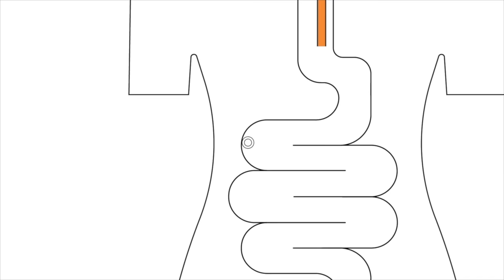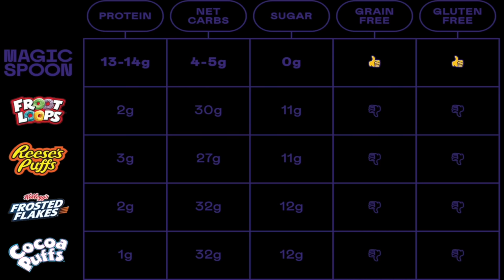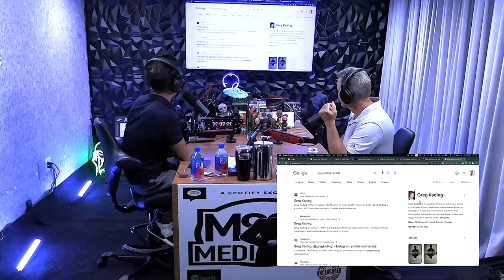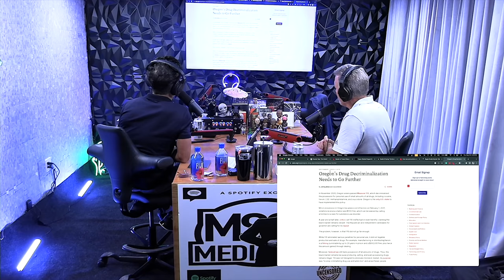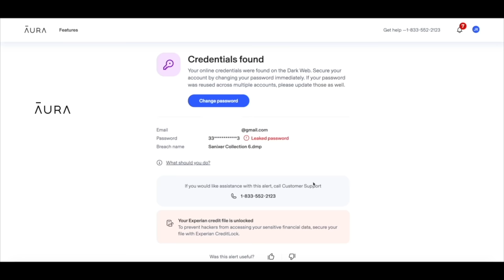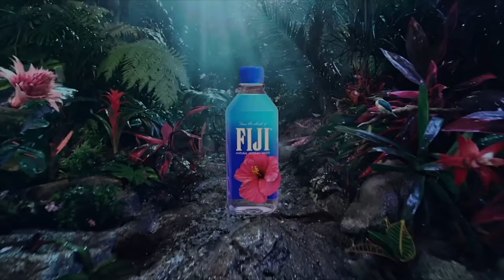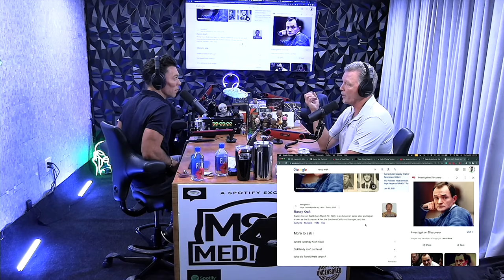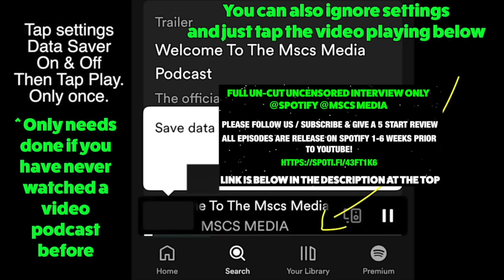Greg Kading - Behind Scene's Duane Keffe D Davis Charged With Murder Tupac Shakur. Mscs Media #339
Greg Kading is the detective who solved both Tupac Shakur and Biggie Smalls cases. Greg gives a behind-the-details of the Duane "Keffe D" Davis raid and now charged with the murder of Tupac Shakur. The Book Murder Rap

➔MAGIC SPOON: ⁠⁠⁠⁠ to grab a variety pack and try it today!
➔Aura: See if any of your passwords have been compromised. Try 14 days for free: ⁠⁠⁠⁠⁠⁠⁠⁠⁠⁠⁠⁠⁠⁠⁠⁠⁠⁠⁠ ⁠⁠⁠⁠⁠⁠⁠⁠⁠⁠⁠⁠⁠⁠Thank you to Aura Clips of all episodes released: ⁠⁠⁠⁠⁠⁠⁠⁠⁠⁠ ⁠⁠⁠ ➔ Stay Connected With MSCS MEDIA on Spotify Exclusive: ALL ► ⁠⁠⁠⁠⁠⁠⁠⁠⁠ (1st time watching a video podcast on Spotify when you hit play a settings pop-up will show, tap under the settings pop-up to watch the video playing.)